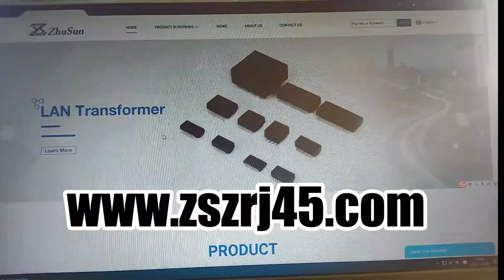RJMG201K21270CR Compatible ZhuSun Jack Ask for Datasheet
OEM/ODM Factory offer replacements 100% cross RJMG201K21270CR, RJMG201K21270ER, RJMG201K24170ER. Reduce COST BY 30%. Reduce LEAD TIME BY 50%.